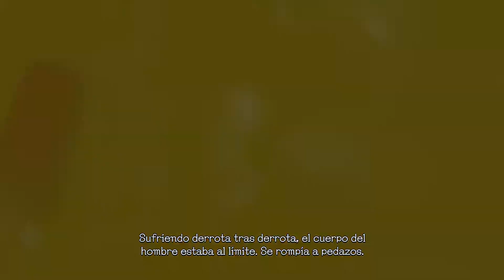Devil May Cry 5 | Historia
Y comenzando por el final (por falta de tiempo para jugar la saga completa) podemos observar el resurgir de Vergil en el mundo, como continua buscando fuentes de poder para derrotar a su hermano Dante.